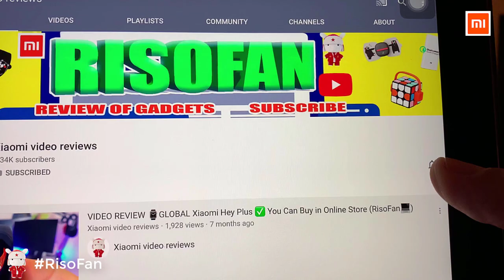Xiaomi Mahaton children's portable tableware sterilizer.